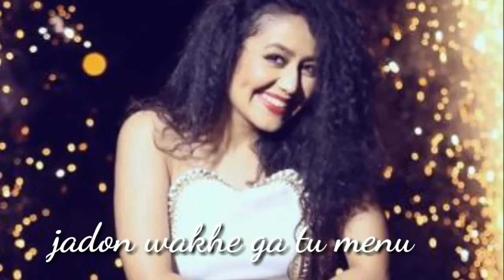Whtsapp status | (part 1)| la la la neha kakkar | huzaifa sheix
Huzaifa sheix
Whtsapp status | la la la neha kakkar | huzaifa sheix